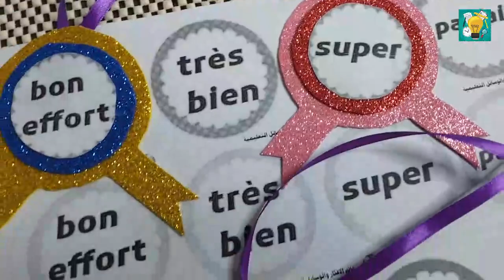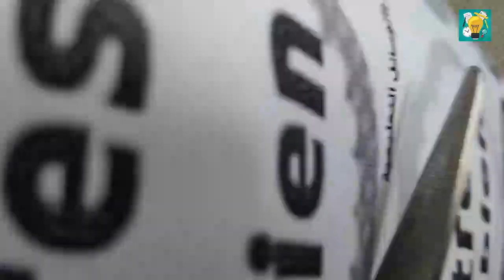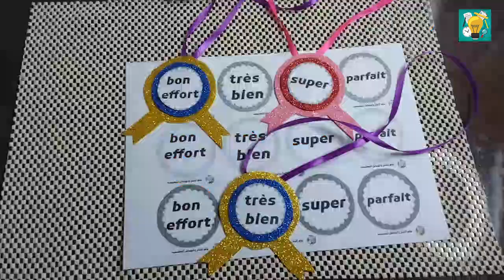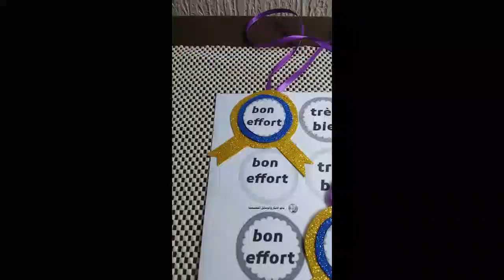افكار لتشجيع الطلاب على الدراسة ، ميداليات باالغة الفرنسية مع المرفقات جاهزة للطبع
تجدون المرفقات في الرابط التالي :
افكار لتشجيع الطلاب وتحفيزهم ، ميداليات باالغة الفرنسية مع المرفقات جاهزة للطبع
يعد هذا الموضوع من أكثر المشاكل التي يواجهها المعلم مع طلابه وهو شعورهم بالملل والضجر من الدراسة والمذاكرة وأحيانًا يصل الأمر إلى عدم الإحساس بأهمية الدراسة.
 ومن أسباب ملل التلاميذ من الدراسة هو المناهج التقليدية وأساليب التدريس التي تعتمد على الحفظ والحشو، وعدم قدرة المعلم على إيصال المعلومة بطريقة محببة للطلاب.
وهذه بعض الطرق التي تساعد المعلم على كسر الحاجز بين الطالب والدراسة وتشجعه على قبول المادة العلمية بدون ضغوط وترفع من معنوياته، فكيف أشجع تلاميذي على الدراسة ؟
 طرق لتشجيع الطلاب على الدراسة تحديد الأهداف من الرائع أن تتحدث مع تلاميذك عن الهدف من دراستهم، عن ما يطمحون؟، وعن ما يريدون تحقيقه من دراستهم، وما التخصص الذي يرغبون في الإلتحاق به.
إن تحديد الهدف يجعلهم على وعي كبير بضرورة الإهتمام بالدراسة لتحقيق ما يرغبون فيه، ويلتحقون بالتخصصات التي يطمحون إليها.
تقديم المكافآت فمن منا لا يحب الهدايا والمكافآت، ومن منا لا يحب أن يجد عند اجتيازه لإمتحان ما مكافأة في انتظاره. فعندها يستطيع أن يبذل جهدًا أكبر لتحقيق أهدافه. ولا يشترط أن تكون المكافآت باهظة فالمكافآت الرمزية البسيطة تعطي الطالب دافعًا قويًا رغم بساطتها، وتجعله واثقًا فخورًا بنفسه.
كسر الروتين يمكنك كسر روتين الدراسة ببعض الأفكار التي تدخل السرور على قلوب التلاميذ وتشجعهم على العودة للدراسة والمذاكرة بهمة ودافعية أكبر.
مشاهدة الأفلام الوثائقية، أو اداء بعض الألعاب أو السفر والقيام بالرحلات يحفز الطلاب ويكسر الملل ويريح عقولهم من الحشو الدراسي. العمل الجماعي وهو من أفضل طرق التدريس التي يحبها الطلاب لأنها تتيح لهم العمل مع بعضهم البعض وتحمسهم للدراسة وتزيد من دافعيتهم.
كما يشجعهم العمل التعاوني على إستكمال المهام الدراسية المطلوبة منهم بأعلى جودة دون شعور بالملل،كما يساعدهم على تنمية مهاراتهم الاجتماعية.
التنافس الشريف خلق روح المنافسة الشريفة بين الطلاب من شأنها أن تشجع الطلاب على الدراسة، وذلك من خلال العبارات الحماسية وتشجيع كل طالب على أن يقدم أفضل ما عنده.
الحوار يمكنك أن تخصص وقتًا ثابتًا كل فترة للحوار والتناقش مع طلابك والتذكير بالأهداف المحددة مسبقًا، وبث الحماس في نفوسهم مرة أخرى. حتى لا يشعرون بالإحباط ويستعيدوا حماسهم مرة أخرى فلابد من النقاش والحوار ومعرفة مشكلاتهم ووضع حلول لها.